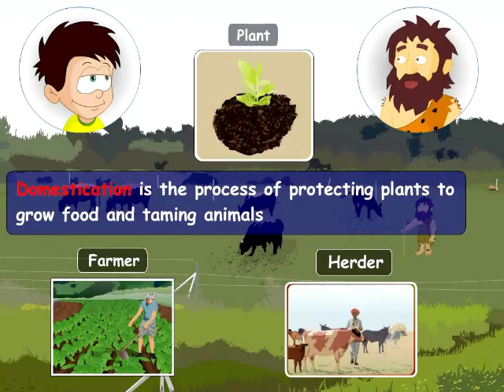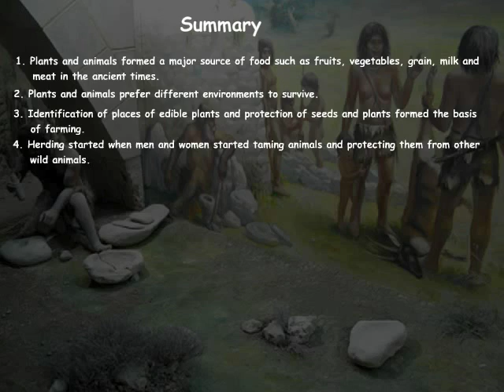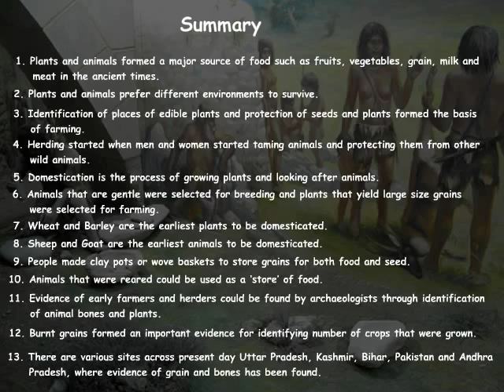The Beginnings of farming and herding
A video that describes the emergence of agriculture and domestication.